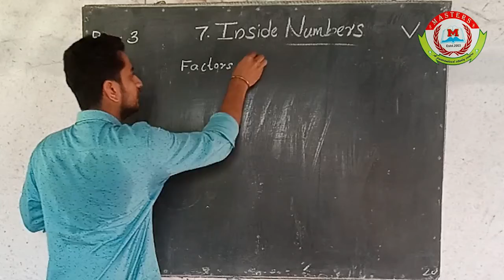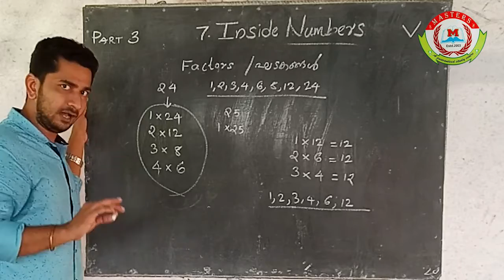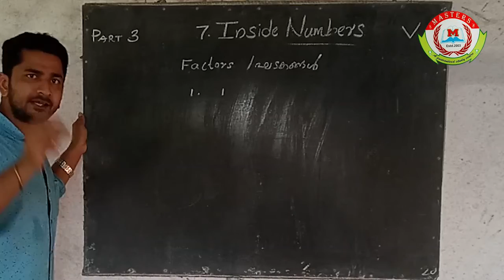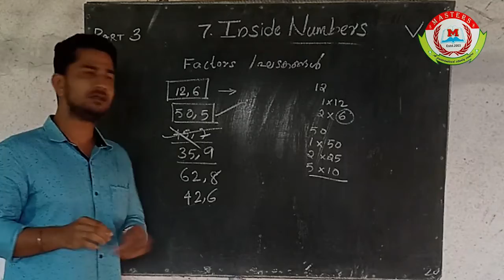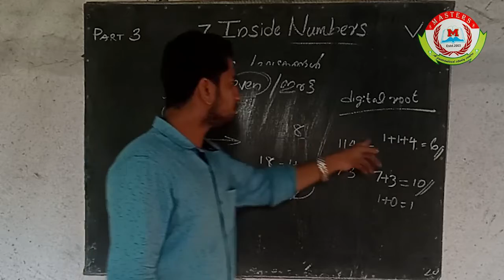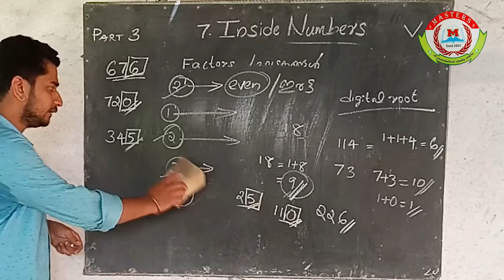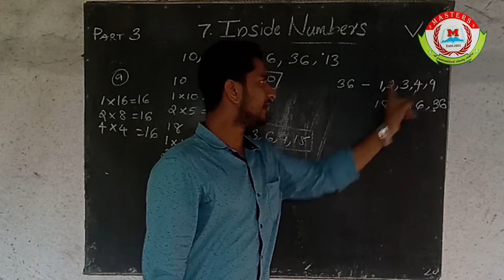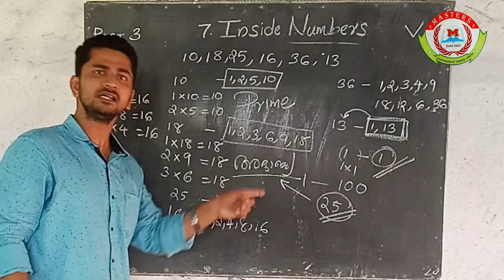MASTERS Online Class | STD 5 | MATHEMATICS | Chapter 7 | part 3